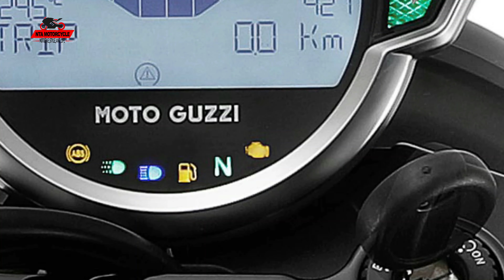New 2021 Moto Guzzi V7 850 Lineup First Look | Photos | NTA Motorcycle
New 2021 Moto Guzzi V7 Lineup First Look | Photos | NTA  Motorcycle